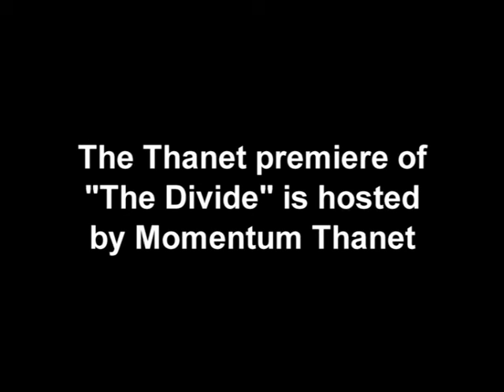MOMENTUM THANET INTERVIEWS DIRECTOR OF THE DIVIDE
Momentum Thanet is hosting the Ramsgate premiere of "The Divide" on April 21 2016 at the Broad St Hall Ramsgate 7pm.